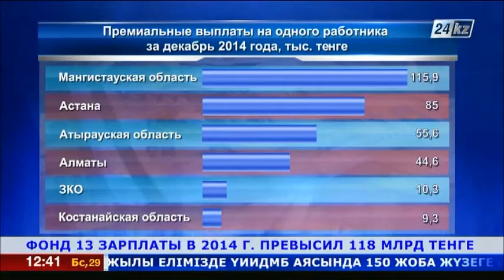Фонд заработной платы в Казахстане составил около 557 млрд тенге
В декабре фонд заработной платы в Казахстане вырос почти на 71 млрд тенге по сравнению с аналогичным периодом 2014 года и составил около 557 млрд тенге. Более 21% этих средств, по данным аналитической службы Ranking.kz, были выплачены сотрудникам в качестве премиальных.